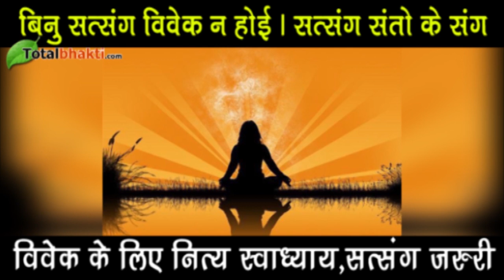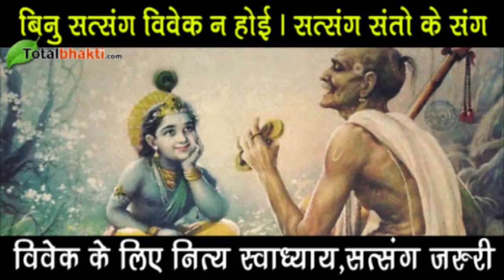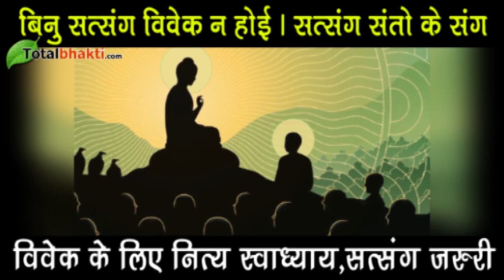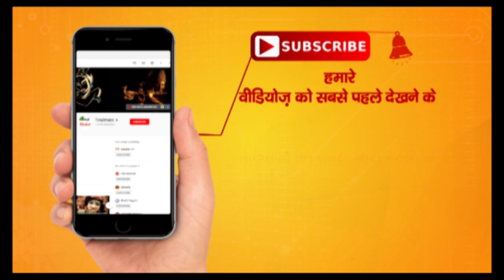बिनु सत्संग विवेक न होई | सत्संग संतो के संग | Satsang Santo Ke Sang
बिनु सत्संग विवेक न होई । सत्संग संतो के संग
विवेक के लिए नित्य स्वाध्याय,सत्संग जरुरी
मित्रों जब हमारी बुद्धि सही समय पर सही-गलत का निर्णय करने में सक्षम हो जाए...तब हमें समझ लेना चाहिए कि वह सत्य के मार्ग पर ही हमें लेकर जाएगी...महर्षि वेद व्यास जी द्वारा प्रणीत वेदांत सूत्रों का पहला सूत्र ही इस ओर संकेत करता है। ’उसके बाद ब्रह्म की जिज्ञासा करे, ’अर्थात ब्रह्म जिज्ञासा’।
इस सूत्र के ’अर्थ’ में ’विवेक’ को इसलिए आवश्यक माना गया है क्योंकि बिना इसके जीवन में वैराग्य घटित ही नहीं होता। वैराग्य कसौटी है विवेक की। विवेक की परिणति है वैराग्य।

Binu satsang vivek na hui With satsang saints
Nitya Swadhyay, Satsang Jari for Vivek
Friends, when our intellect is able to decide right and wrong at the right time… then we should understand that it will take us on the path of truth… only the first sutra of Vedanta Sutras, as propounded by Maharishi Veda Vyasji Indicates this. 'Then inquire of Brahma,' that is, Brahma curiosity.
In the 'meaning' of this sutra, 'conscience' is considered necessary because quietness does not occur in its life. Disinterestedness is the test of conscience. Vivek is the culmination of conscience.most watch.